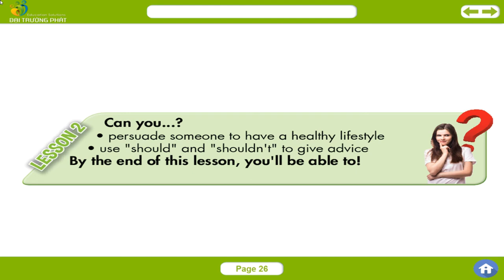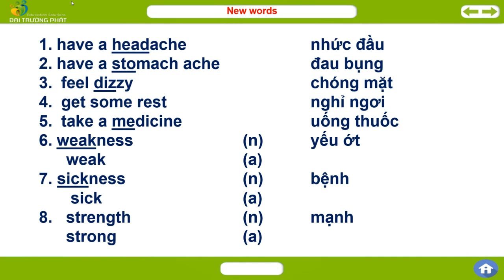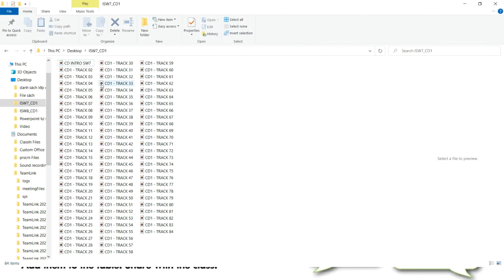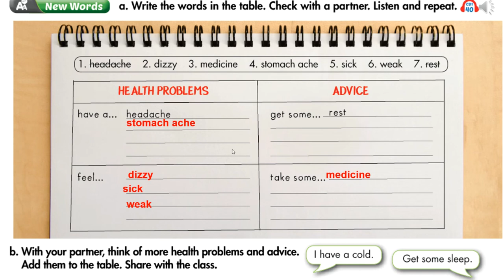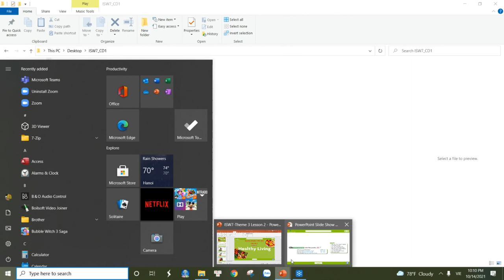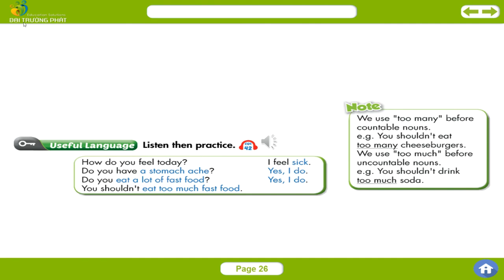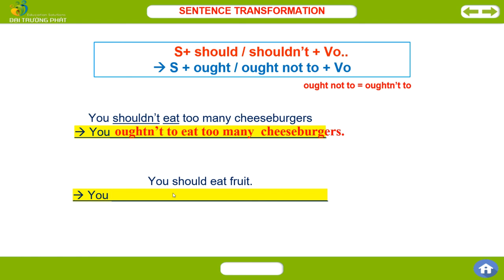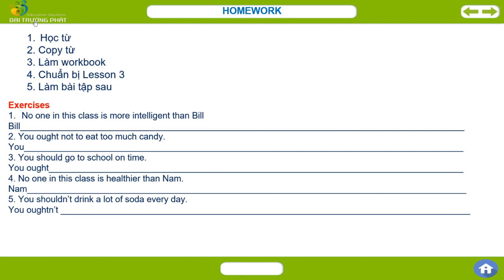TIENG ANH 7 THEME 3 LESSON 2